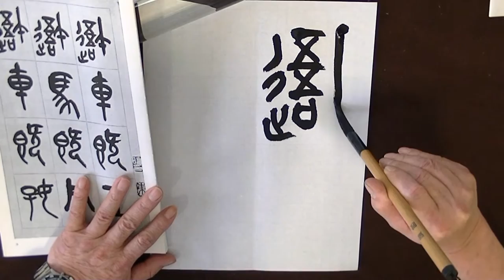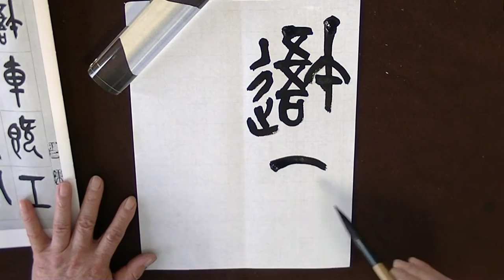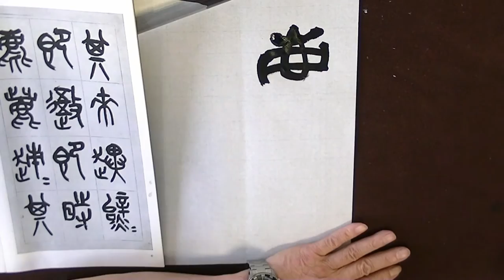北野攝山 臨書 呉昌碩 臨石鼓文 篆書 太源書道会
太源書道会理事長　北野攝山の臨書です